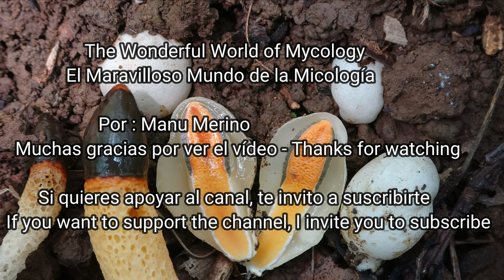Falo perruno, Dog Stinkhorn, Mutinus caninus, Phallus caninus 4k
Falo perruno, Dog Stinkhorn, Mutinus caninus, Descripción

Español, English, Italiano
Hace unos días tuve la suerte de encontrar un grupo de ejemplares de esta especie tan curiosa, algunos en forma de huevo y otros ya desarrollados en forma de espárrago o falo, de ahí su nombre popular “falo perruno”
 Hay una serie de hongos como este, que desprenden un olor nauseabundo para atraer a las moscas y al tocar la parte fértil con las patas, expandan las esporas por otras partes, por ello en el campo cuando detectamos este olor sabemos que se hay alguna seta de este tipo.
 Mutinus caninus (Huds.) Fr. 1849
Características:
-Carpóforo: Al principio tiene forma de huevo de hasta 1,5 cm de longitud, con unos filamentos agarrados a la tierra como si fueran raíces, en el interior formado por una masa gelatinosa ya se puede ver la forma que va a tener de adulto. Llegado el momento el huevo eclosiona, desarrollándose un cuerpo en forma de falo o esparrago de color blanco con cavidades como una esponja que pueden alcanzar los 13 cm longitud y 1,5 cm de diámetro.
En la parte superior se forma la gleba que es la parte fértil, de color al principio rojo y rápidamente cambia a marrón verdoso, de textura gelatinosa y de olor nauseabundo para atraer a las moscas con el objetivo de esparcir las esporas por otros lugares. El diámetro de la gleba es el mismo que el del resto del pie
-Carne: Esponjosa y nauseabunda
-Comestibilidad: No comestible
-Hábitat: En este caso entre la hojarasca de roble americano, (Quercus rubra) con mucha humedad.  Salen en pequeños grupos, en este caso como unos 12 ejemplares.
-Lugar: Lekeitio, Bizkaia
-Época: Julio
Confusiones:  Con el Phallus impudicus , mucho más grande y con el Mutinus elegans, con tonalidades rosáceas

English
 A few days ago I was lucky to find a group of specimens of this curious species, some in the shape of an egg and others already developed in the form of asparagus or phallus, hence its popular name "the Dog Stinkhorn"
 There are a series of fungi like this one, which give off a nauseating smell to attract flies and when touching the fertile part with the legs, they spread the spores elsewhere, so in the field when we detect this smell we know that there is some mushroom of this type

Characteristics:
-Carpophore: At first it has an egg shape up to 1.5 cm in length, with some filaments attached to the earth as if they were roots, inside formed by a gelatinous mass you can already see the shape it will have as an adult . When the time comes, the egg hatches, developing a body in the shape of a phallus or asparagus of white color with cavities like a sponge that can reach 13 cm in length and 1.5 cm in diameter.
In the upper part the gleba is formed, which is the fertile part, initially red in color and quickly changes to greenish-brown, with a gelatinous texture and a nauseating smell to attract flies in order to spread the spores elsewhere. The diameter of the gleba is the same as that of the rest of the foot
-Meat: Spongy and nauseating
-Edibility: Inedible
-Habitat: In this case among the American oak litter, (Quercus rubra) with high humidity. They come out in small groups, in this case about 12 copies.
-Location: Lekeitio, Bizkaia, Basque Country
-Epoch: July
Confusions: With the Phallus impudicus, much larger and with the Mutinus elegans, with pinkish tones

Italiano
Qualche giorno fa ho avuto la fortuna di trovare un gruppo di esemplari di questa curiosa specie, alcuni a forma di uovo ed altri già sviluppati a forma di asparago o fallo, da qui il suo nome popolare "fallo canino "
 Esistono una serie di funghi come questo, che emanano un odore nauseabondo per attirare le mosche e quando si tocca la parte fertile con le zampe diffondono le spore altrove, quindi in campo quando rileviamo questo odore sappiamo che c'è qualche funghi di questo tipo.
Caratteristiche:
-Carpoforo: All'inizio ha una forma a uovo fino a 1,5 cm di lunghezza, con alcuni filamenti attaccati alla terra come se fossero radici, all'interno formato da una massa gelatinosa si vede già la forma che avrà da adulto. Quando arriva il momento, l'uovo si schiude, sviluppando un corpo a forma di fallo o asparago di colore bianco con cavità come una spugna che possono raggiungere i 13 cm di lunghezza e 1,5 cm di diametro.
Nella parte superiore si forma la gleba, che è la parte fertile, inizialmente di colore rosso e vira rapidamente in bruno-verdastro, con una consistenza gelatinosa e un odore nauseabondo per attirare le mosche al fine di diffondere le spore altrove. Il diametro della gleba è uguale a quello del resto del piede
-Carne: Spugnosa e nauseante
-Commestibilità: immangiabile
-Habitat: In questo caso tra le cucciolate di quercia americana, (Quercus rubra) con elevata umidità. Escono in piccoli gruppi, in questo caso circa 12 copie.
-Località: Lekeitio, Bizkaia, Paesi Baschi
-Epoca: luglio
Confusioni: Mutinus elegans, dai toni rosati